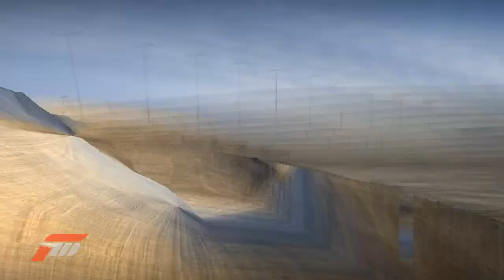FM3-Audi 720p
Forza Motorsport 3（フォルツァ モータースポーツ 3）に収録されているアウディの全28車種のブログでの収録車種紹介用に使った動画を紹介した順番に繋げただけの動画です。